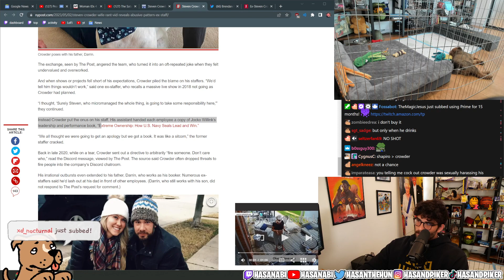HasanAbi Clip: "Ben Shapiro is cool as f***."